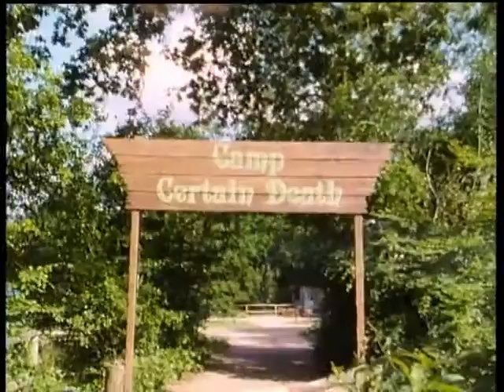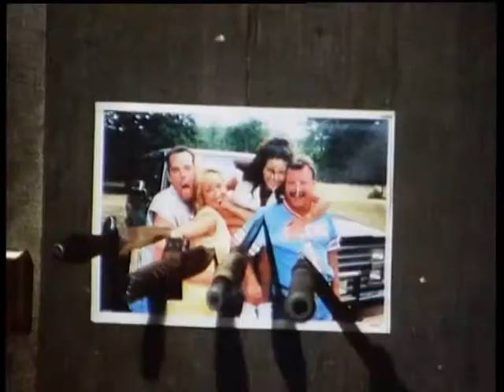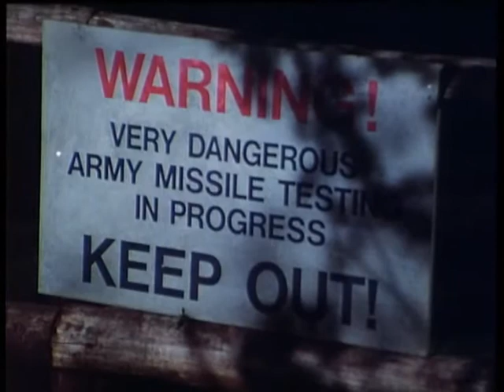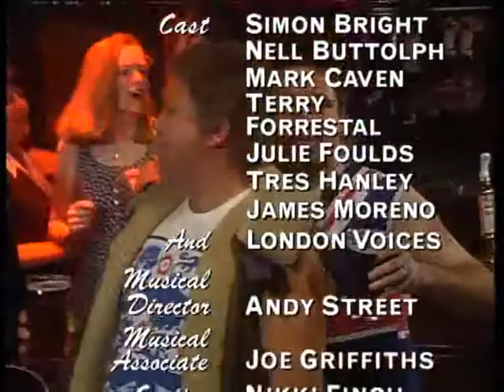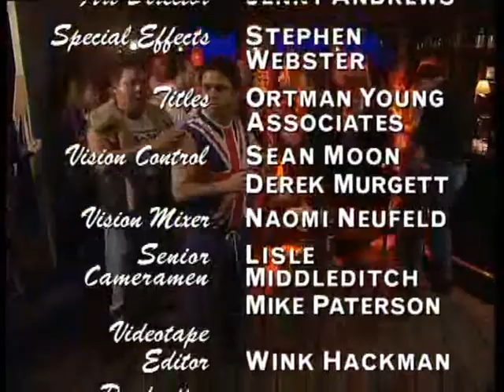Hale and Pace S7E5